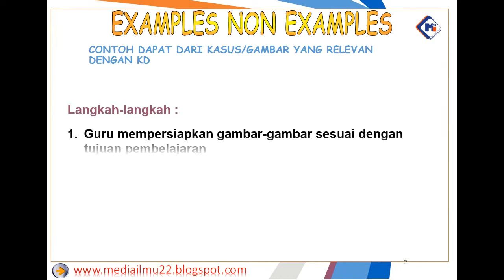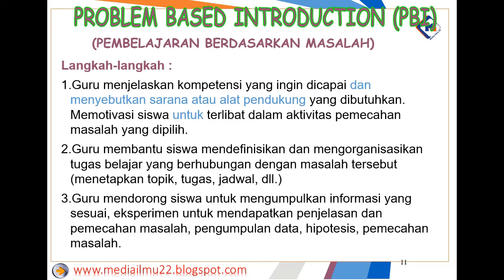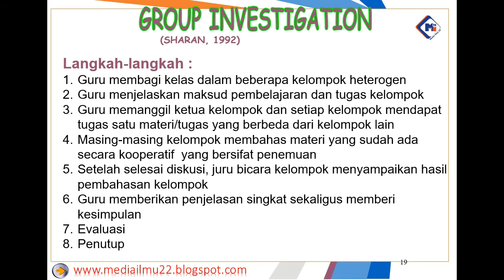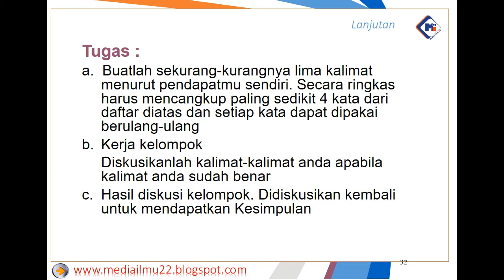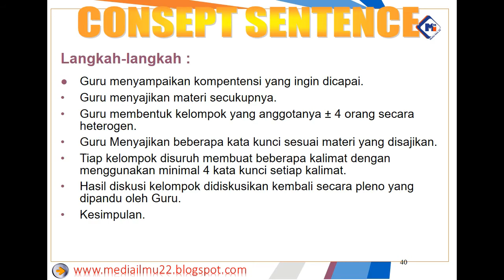Model Pembelajaran Efektif Kurikulum 2013 Beserta Langkah- Langkahnya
Berikut adalab Model Pembelajaran Efektif  pada Kurikulum 2013 Beserta Langkah- langkahnya atau sintaknya